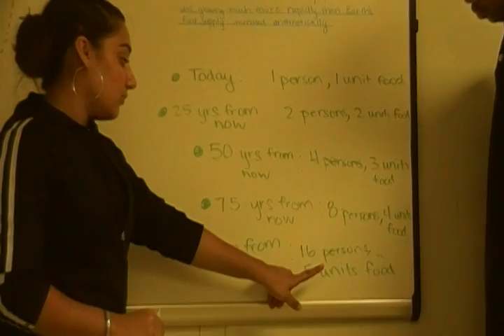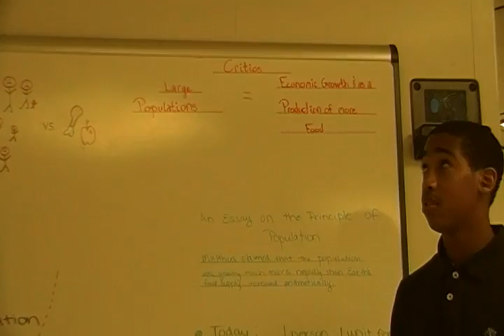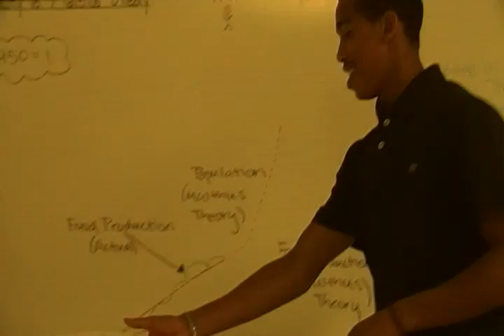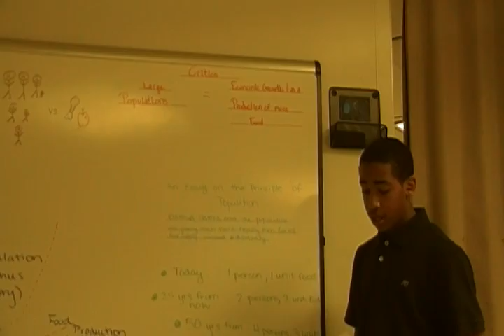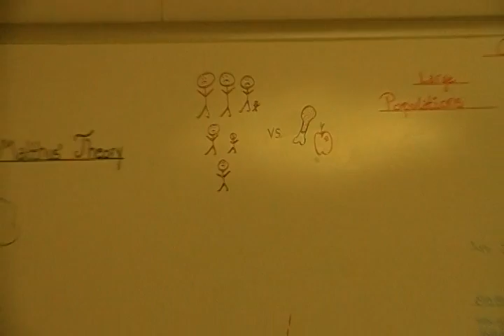The Malthusian Theory Explained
Students explain Thomas Malthus' theory on food versus population growth.  Thomas Malthus was an economist in the Late 18th Century.  We would classify him as a Environmental Determinist rather than a Possiblist in terms of his Perspective of Geography.

Olie Burton GP Alumni at the 2016 Olympics!